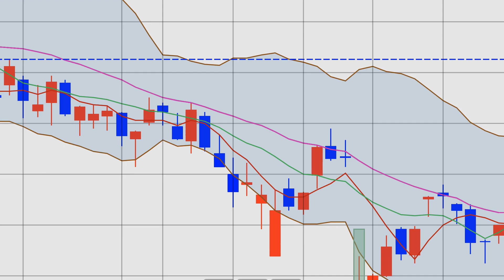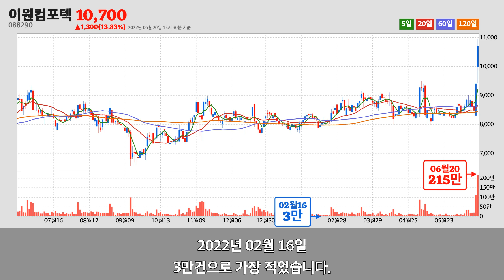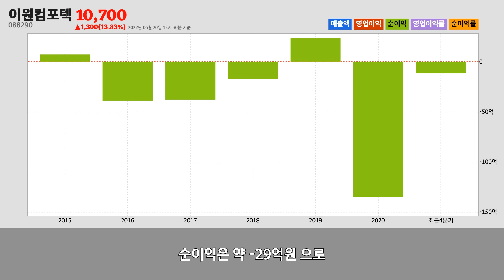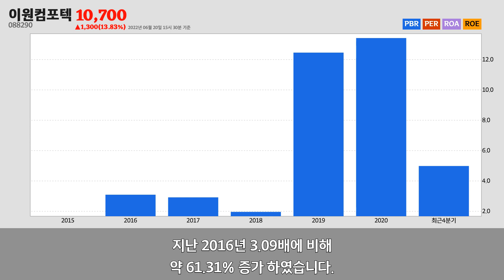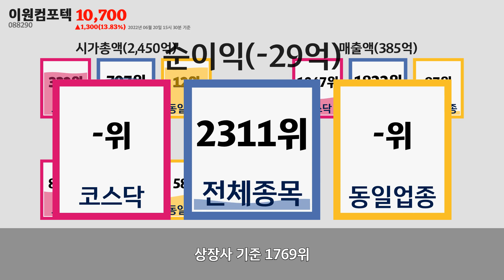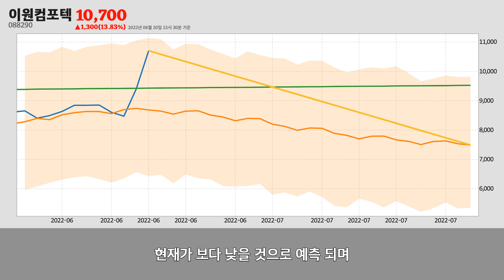이원컴포텍주가분석(088290) 2022년 06월 20일기준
이원컴포텍은 전라북도 정읍시에 위치한
자동차 신품 부품 제조업업체 입니다.
이원컴포텍은 2022년 06월 20일 오후 03시 30분 현재